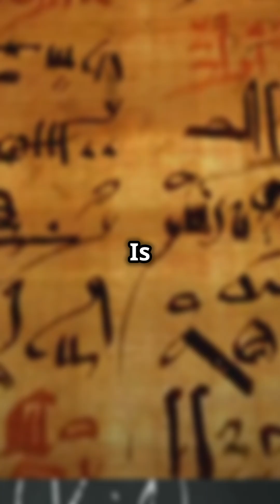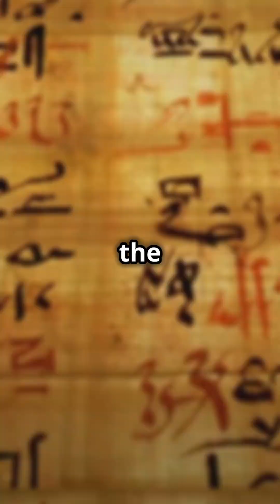Robots Speaking Sanskrit?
Curious why NASA studied a 3,000-year-old language for AI? Discover how Sanskrit, India’s ancient tongue, is so precise that scientists call it the “perfect language.” We explore why NASA researchers believe its grammar works like computer code, how its words hide secret meanings (like “guru” = destroyer of darkness), and why chanting Sanskrit might sync your brainwaves! From ancient Indian secrets to futuristic robots, this video reveals why Sanskrit isn’t just history—it’s the future.

Bibliography & References
NASA Research Paper: Briggs, Rick (1985). “Knowledge Representation in Sanskrit and Artificial Intelligence” (NASA-sponsored study on Sanskrit’s logical structure).

Sanskrit Grammar: Coulson, Michael. “Teach Yourself Sanskrit” (exploring Sanskrit’s mathematical grammar rules).

Historical Context: Scharfe, Hartmut. “A History of Sanskrit Grammar” (detailing ancient India’s linguistic innovations).

Sanskrit & Neuroscience: “International Journal of Yoga” (study on brainwave synchronization during Sanskrit chanting).

Cultural Impact: Pattanaik, Devdutt. “Myth = Mithya: A Handbook of Hindu Mythology” (Sanskrit’s role in Indian philosophy).